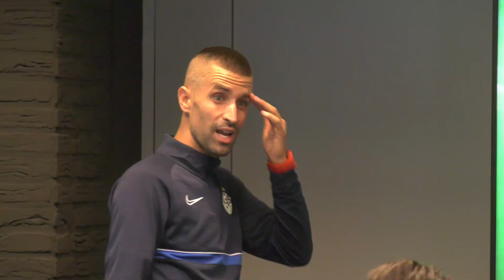מבט מקרוב - גיא וייזינגר